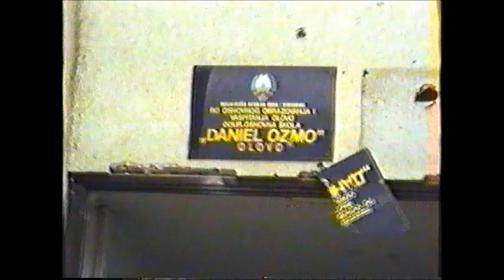Olovo -Tragovi razaranja u agresiji na Olovo 1992 - 1995 godina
Nastavljamo sa objavljivanjem ratnih fotografija iz arhiva Centra za kulturu ,sport i informisanje koje svjedoče o razmjerama zločinačkih namjera agresora.

Snimci Z. Kopić
Montaža A.Milunić